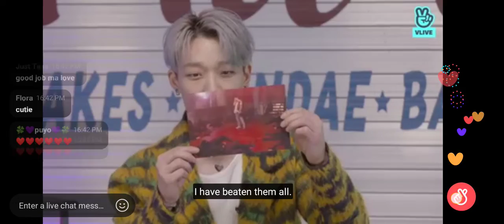LUCKY MAN: BOBBY VLIVE ENG SUB 5